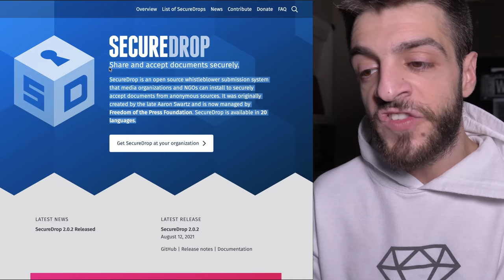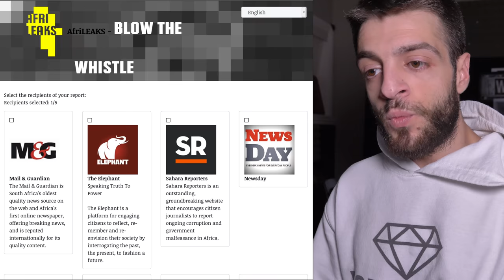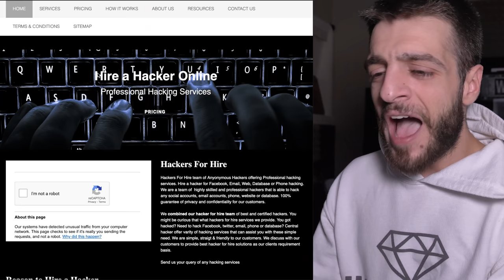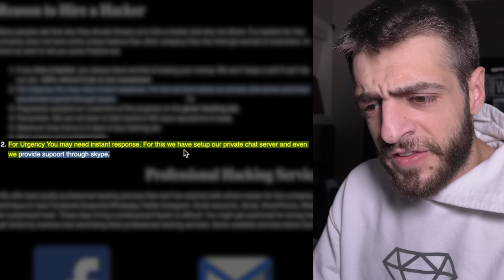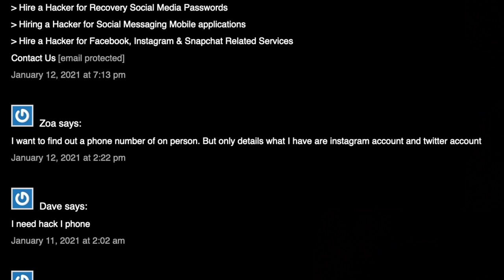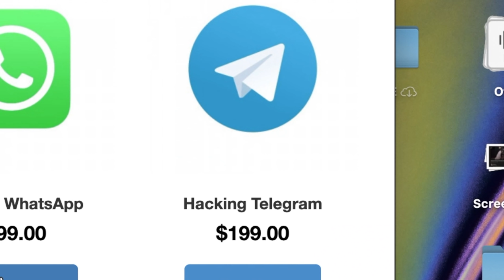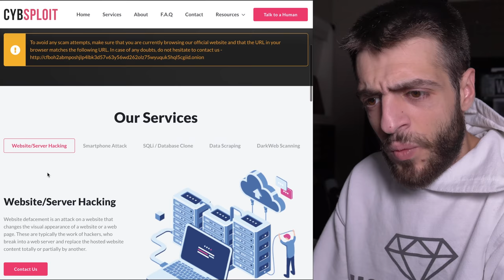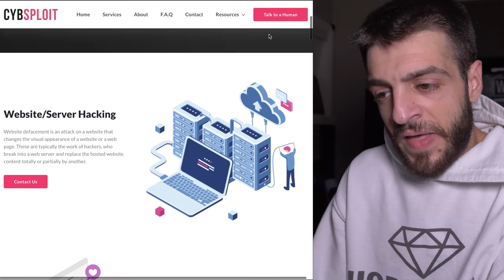The Dark Web's Most Disturbing Criminals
Today, we will be taking a look at the dark web's most disturbing criminals. (strangest as well). This list is in a specific order and we will only be covering criminal websites found in the deep/dark web.

0:00 intro
0:28 whistleblowers
2:58 hiring hackers
8:35 passports and ID's
12:53 scammers
15:35 hiring hitmen
20:58 black markets
25:00 hacked paypal accounts
26:00 actual cannibals
27:23 the worst one
28:29 ending

Why are you looking this deep into the description? Comment "hodl crypto" if you're reading this. Have a lovely day.